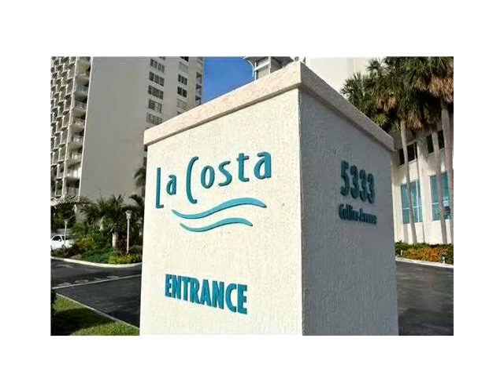5333 COLLINS AV # 904,Miami,FL 33140 Condo For Sale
Oceanfront building with very nice oceanviews! spacious 1 bed/2 baths - with the possibility to convert to a den. also washer & dryer inside - very desirable bldg - one assigned parking + valet - bldg. offers heated pool - nice pool deck area - gym - bycicle room - recreation rm - direct beach access - between bal harbour & so. beach by millionaire 's row - next to children park & fitness court center - 15243 owner financing consideration with 00,000 down payment 15243